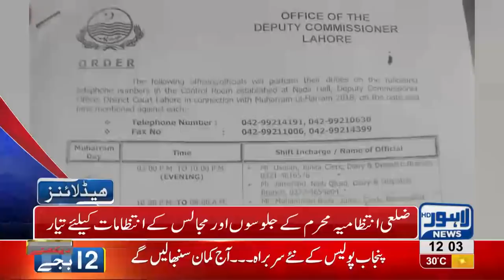12 PM Headlines Lahore News HD – 11 September 2018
Watch 12 pm headlines: Helmets declared must while driving - Littering prohibited on Hall road and Mall road - Youm Ashoor dated 21st of September - Tight security measures in city throughout Muharram - Governor Punjab Chaudhry Sarwar distributes medals among police officers - A watchman's son bags first position in BSC - Punjab cabinet to expand and much more.